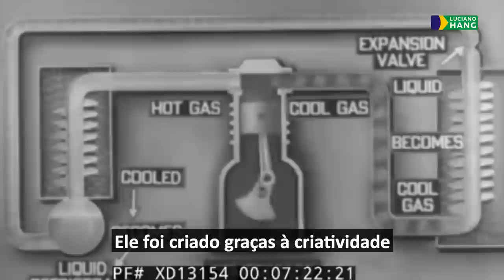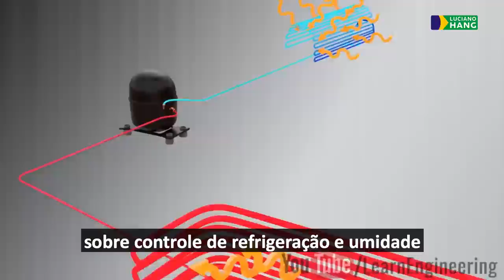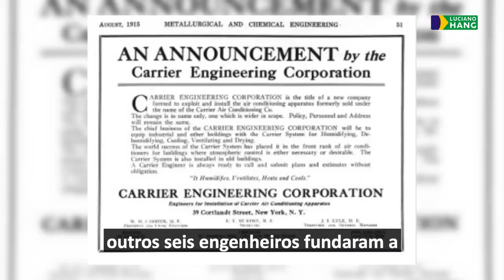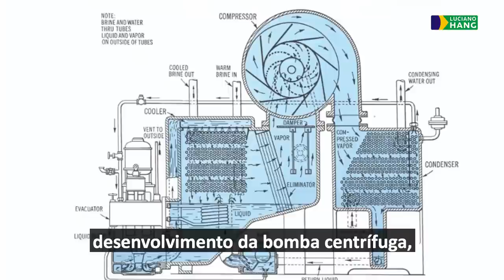VISIONÁRIOS QUE FIZERAM HISTÓRIA | WILLIS CARRIER | LUCIANO HANG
Sempre quando chega o verão eu agradeço pela invenção do ar-condicionado kkkk. No “Visionários que Fizeram História” de hoje, vamos relembrar a história do Willis Carrier, engenheiro, inventor, visionário e criador do ar-condicionado. Espero que essa história inspire você e refresque sua mente. Assista e me conte aqui nos comentários qual o próximo visionário quer ver por aqui!